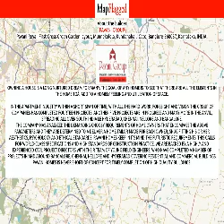Hyderabad | Pavani Stratos by Pavani Group at Film Nagar | MapFlagged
📚 Video Chapters:
0:00 Project Introduction
0:10 Project Price
0:35 Project Name
0:40 Project Address
0:45 Project Description
0:55 Project Amenities
1:00 Project Builder Description
1:05 Project Key Places
1:10 Subscribe to MapFlagged!

📣 Following is the detail of Pavani Stratos, a project by Pavani Group:
Owning a house is a long nurtured dream for many. The goal of any home is to see that there are all the elements in the home toÂ  add to a homely feeling and utilization of space.In the apartment industry within a short span of time, with all the hard-work, foresight and vision the group of companies has completed fourteen projects. Another five projects are in progress and many more in the anvil, spreading all over South India i.e Hyderabad, Chennai, Nellore and Bangalore.The company has analyzed the demanding choosy requirements of home owners that encompass the above parameters and they are determined to a deliver a home tailor made for each owner, snug fitting his or her aesthetics, psychology and ethical standards. Pavani Homes keep in its mind the futuristic requirements. This calls for world-class specifications and high standards of construction practice. We are backed by a highly and experienced civil project directors with their team of young field engineers, who have completed a number of projects in and around Bangalore, Chennai, Nellore and Hyderabad covering residential and commercial buildings. Pavani Homes is never short of concept for timely completion of high quality buildings.

💰 Pavani Stratos : Film Nagar, Hyderabad, India with the price structure:
3 BHK at 3.78Cr having area 4200 sq.ft

🏥 Nearest Hospitals to this Project:
Apollo Medical College Hospital
Apokos Rehabilitation Hospital
Apollo Cancer Institutes
Apollo Medical College Hospital-ER

✒️ Nearest Schools to this Project:
Nord Anglia Education
St Peter's Public School
Shri Nalanda-Vidyanikethan School
Prabhutva Pradhamika Patashala
Prathibha High School

🍕 Nearest Restaurants to this Project:
Scoops Ice Cream
The Garden Cafe
Jeevan Foods
Shri Anjaneya Fast Foods
Sai Balaji Fast Food Center

🚃 Nearest Train Stations to this Project:
Jubilee Hills Check Post
Peddamma Gudi METRO STATION Gate No B
Road No 5 Jubilee Hills Gate-2
Peddamma Gudi

🏬 Nearest Shopping Malls to this Project:
Kancheepuram Varamahalakshmi Silks
VIP Plaza Haleema Collection
Perfect Luggage Shop
Lasani Hitech Luggage
V. I. P. World

🌼 Nearest Parks to this Project:
Nar
Rock Garden
Salar. E. Millat Park
LOTUS Pond
MCH Park

🎥 Nearest Movie Theaters to this Project:
Ramanaidu Dubbing Theatre
M F Hussain Cinema Ghar
PVR
Mallemalatv
Arrow Cinemas

☕ Nearest Cafes to this Project:
Café Coffee Day
Cafe Coffee Day
Starbucks
Fair Mount Cafe & Bakery
BARISTA

✈️ Nearest Airports to this Project:
Begumpet Airport
Hyderabad Rajiv Gandhi International Airport

🏢 Nearest Stores to this Project:
Scoops Ice Cream
Chai Nuk
Bangaru Suresh Kirana & Gen. Store
S.S Enterprises

➕ Nearest Doctors to this Project:
Dr. Madhumathi S - Gynecologist
Dr. Mohan Krishna Althuri Clinic
Dr. Dinesh Kumar Reddy
DR.Sridhar Reddy Peddis Cardiac Center
Dr. Trilok Pratap Singh Bhandari